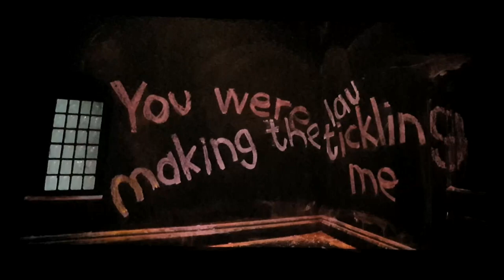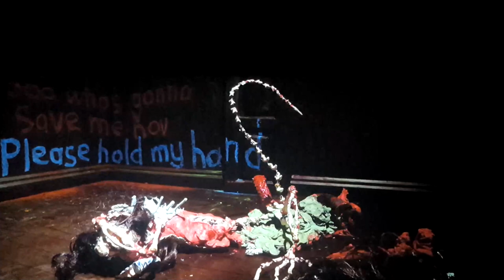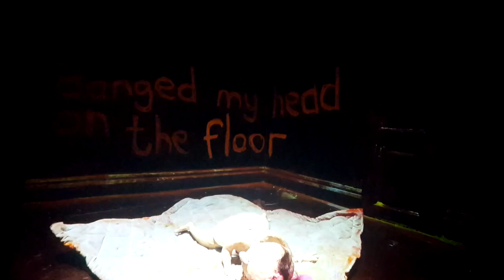Djurberg & Berg - Snake With a Mouth Sewn Shut (excerpt)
Displayed in the Schirn Museum in Frankfurt/Main, Germany